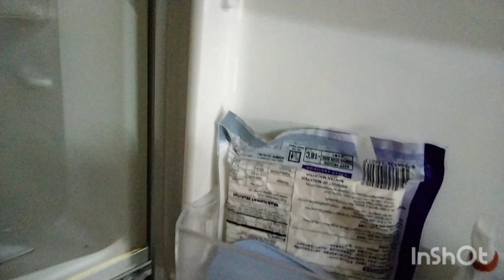16 September Malaysia national day|| fries bnai or bhindi#alhamdulillah